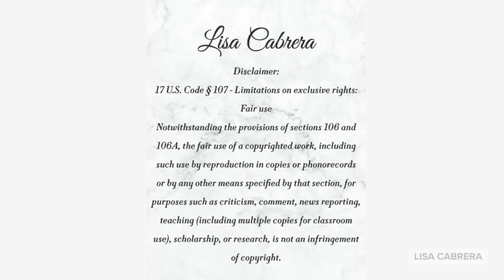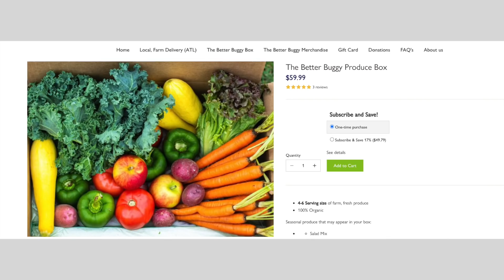Australian Pri-son Cleared Out Due To Massive Mice Infestation